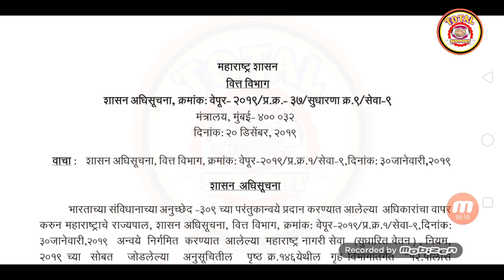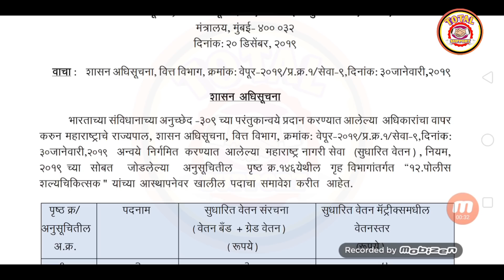सरकारी कर्मचाऱ्यांच्या पगारात वाढ || आजचा वित्त विभागाचा शासन निर्णय || GR